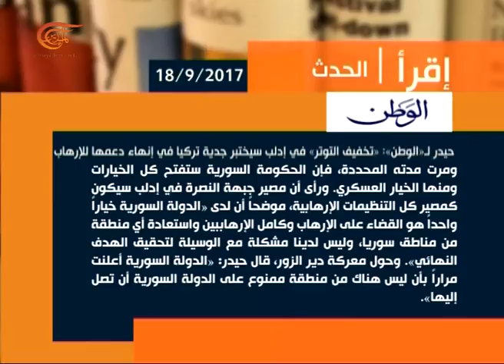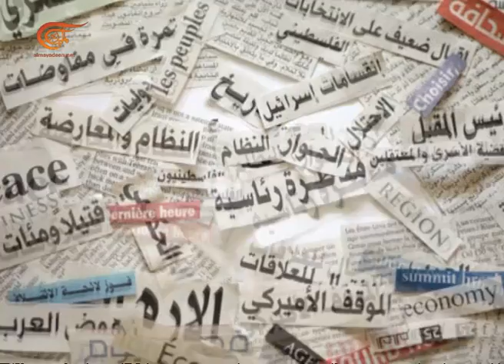آخر طبعة | جمال محمود - استاذ العلاقات الدولية، نواف خليل - مدير المركز الكردي للدراسات | 2017-09-18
تقديم: ضياء شمس - سلمى الحاج - وفاء العم - احمد ابو علي - دينا زرقط
إعداد:  ضياء شمس - غفران مصطفى - هلا بطرس
إنتاج:  حسين شمعون